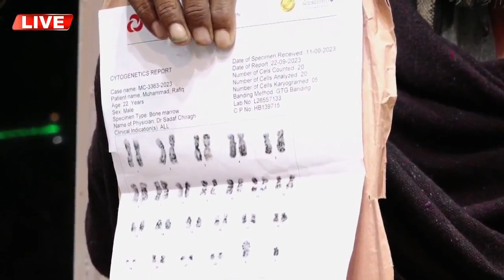Dum and Dua | Haq Khatteb Hussain | Astana Aliyah Kallar Syedan | 2023